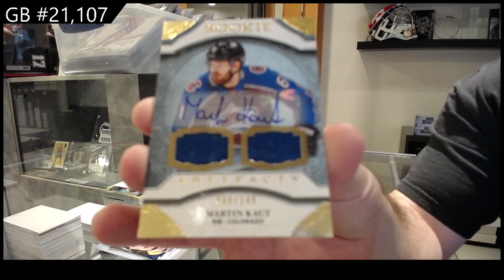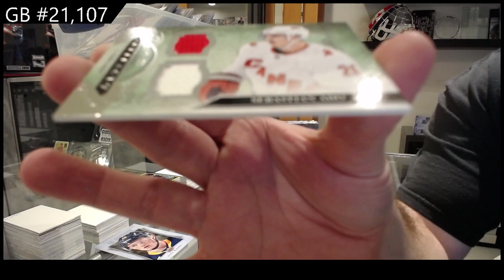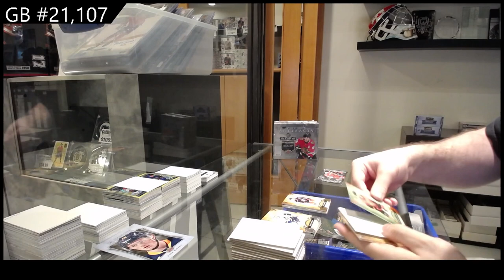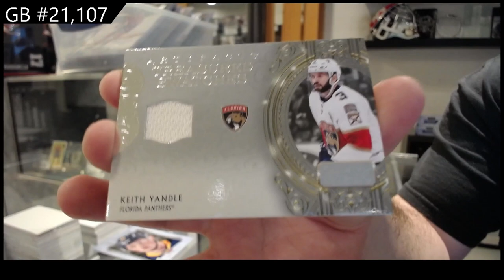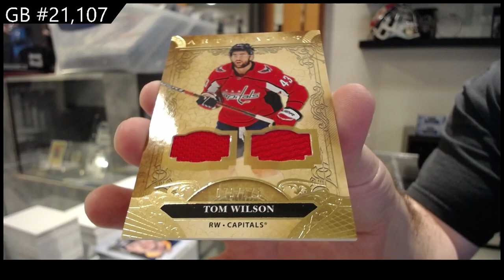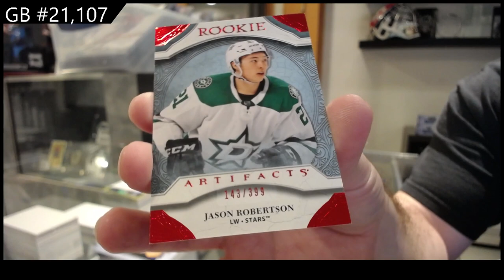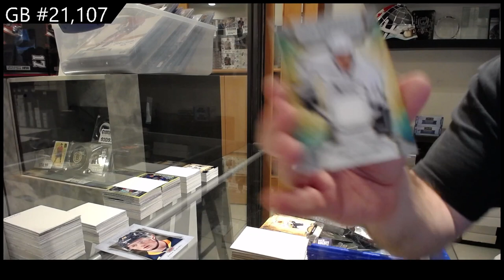2020-21 Upper Deck Artifacts Hockey 4 Box Break - CNC GB #21,107